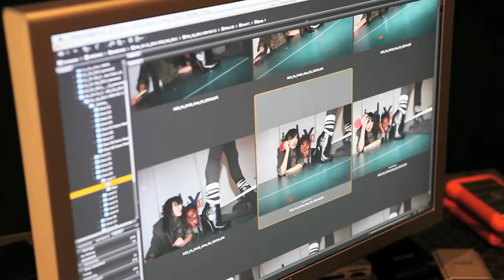Kenneth Cole Reaction Fall 2011 - Behind the Scenes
Get a behind the scenes look at the Kenneth Cole Reaction Fall 2011 campaign shoot.